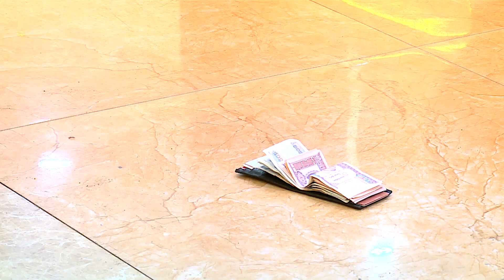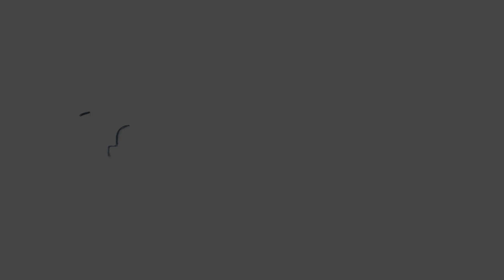Сошиал туршилт - 1 - Хэтэвч